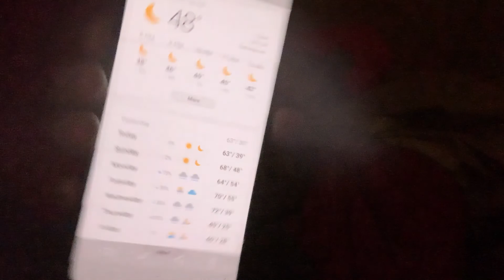Double Lake Solo Overnight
Got a new camping tool...a big un.  This was meant to be a night out with the kids but things happen.  They chose Nana and Pipop over camping in 40 degree weather with me.  Can you imagine?  Ha.  Really beautiful area in Sam Houston National Forest.  Cheers y'all.